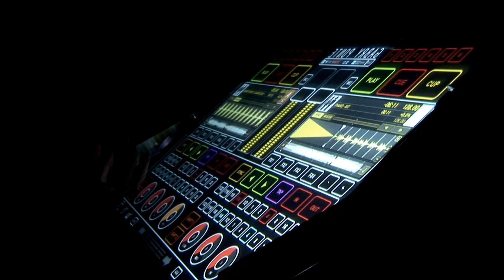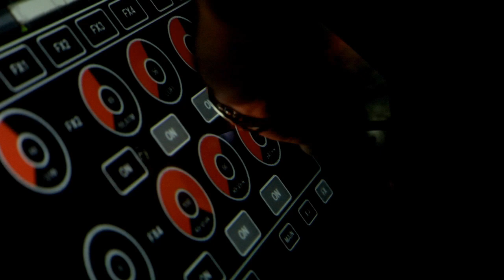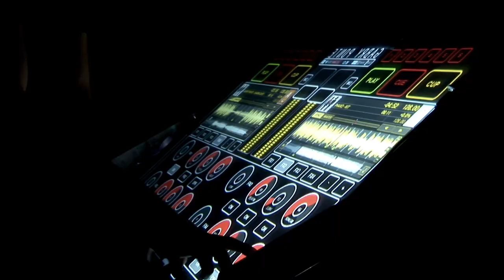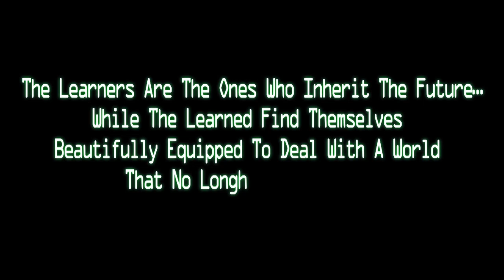Gabry Ponte playing touch screen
Gabry Ponte playing touch screen with Emulator, the future of Djing